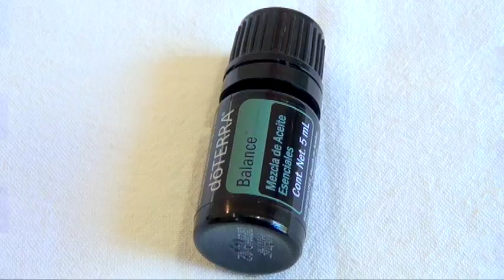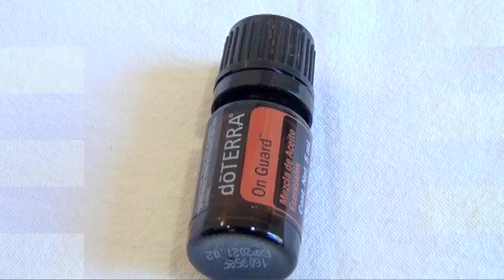Zona Bunker 22-Septiembre-17 parte 3